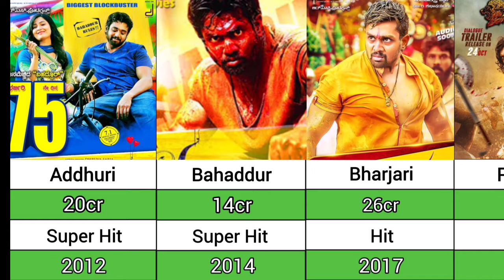Dhruva Sarja Hits and Flops Movies | List | Martin | KD